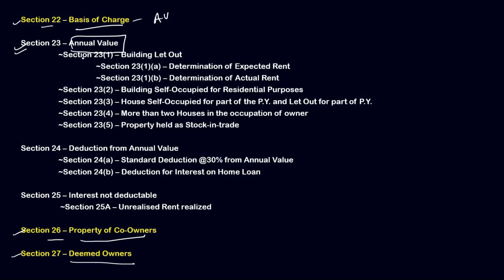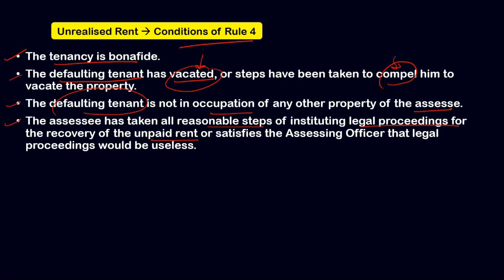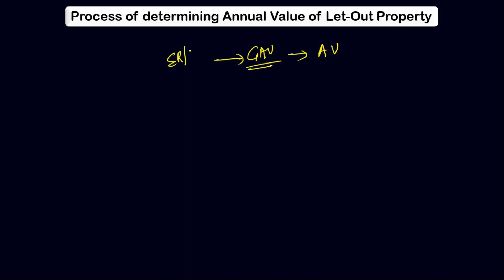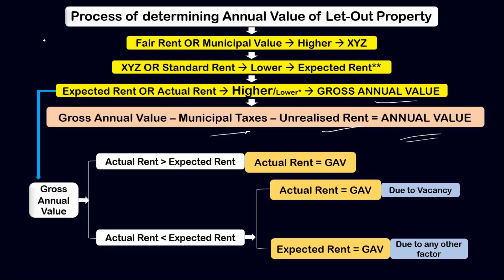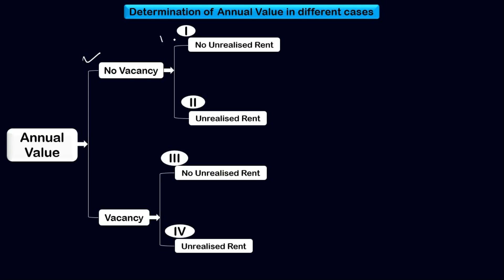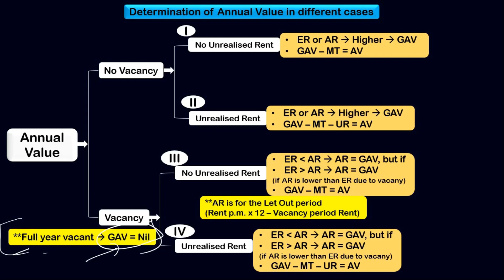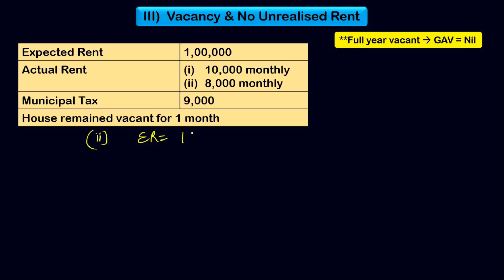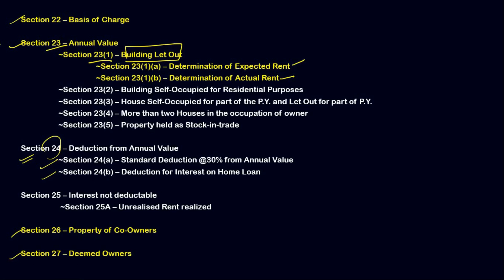#2 HOUSE PROPERTY || Determination of Annual Value (Part-1) | Let-Out Property